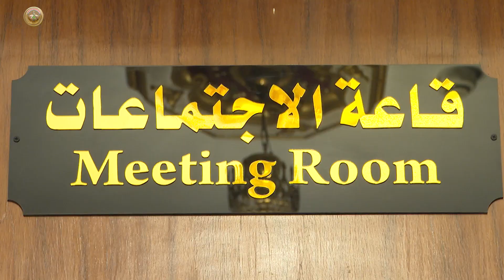أمين السر العام يعقد المؤتمر الأول الخاص بإعادة المفسوخة عقودهم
أمين السر العام يترأس المؤتمر الأول الخاص باستقبال المفسوخة عقودهم

حسب التوجيهات الصادرة من القائد العام للقوات المسلحة، وتنفيذاً لأمر السيد وزير الدفاع، ترأس السيد أمين السر العام لوزارة الدفاع الفريق الركن رعد هاشم، المؤتمر التنسيقي الأول الخاص باستقبال المفسوخة عقودهم، والذي جرى صباح يوم الأحد الموافق 4 أيلول 2022.
هذا وقد حضر المؤتمر ممثلون عن عدد من الدوائر والمديريات ذات العلاقة بصدد باستقبال المفسوخة عقودهم.
وأكد السيد أمين السر العام أنه سيتم إطلاق الاستمارة الخاصة باستقبال المفسوخة عقودهم خلال الأيام القليلة المقبلة، ووجه سيادته الحضور الى تكثيف الجهود لإعادتهم لينظموا من جديد الى صفوف الجيش العراقي.
لذا تدعو وزارة الدفاع الى متابعة الموقع الإلكتروني الخاص بها، لمعرفة التفاصيل الخاصة باستقبال المفسوخة عقودهم.